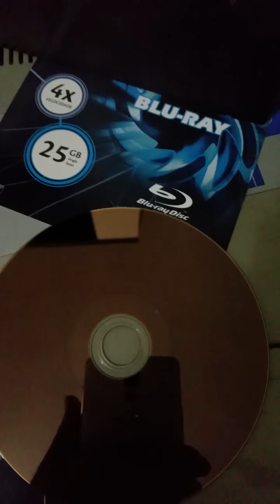Recorder and bluray player table you CD dvd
Recorder and bluray player table you CD dvd digital  media tapes special editor image 2k  full  hd  remote control top of the linear in recording segment enganei in dvd burner and  bluray   and other sources.vhs wiff
Bluetooth  tank you